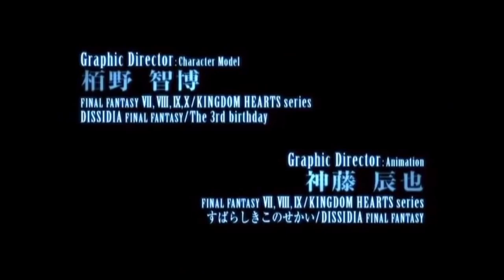Final Fantasy XV - OMNIS LACRIMA (Full Versus XIII Version)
This is based on the final version of Omnis Lacrima from Final Fantasy XV as heard in-game, which has better mixing, mastering, and is recorded differently than the version heard in the FINAL FANTASY: Versus XIII trailers. However, many parts of the track as heard in the various Versus XIII trailers were missing from the final cut, so I added them back in and mixing them in with the XV version of the track to the best of my ability. Enjoy!